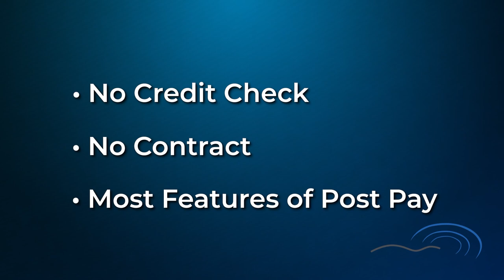Rand Paul Visits Pikeville for a Town Hall Session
US Senator Rand Paul visited Pikeville for a town hall session on Friday, October 25, 2024.